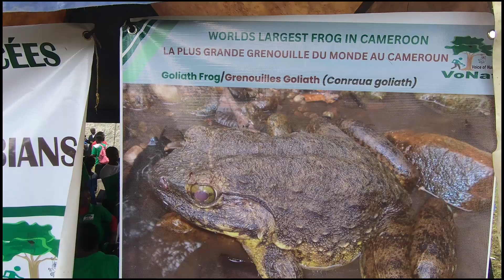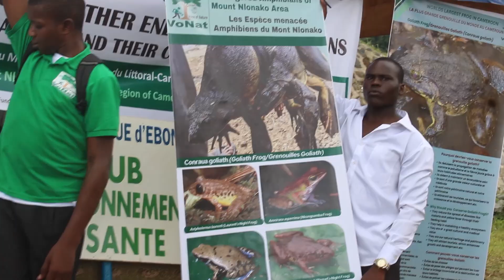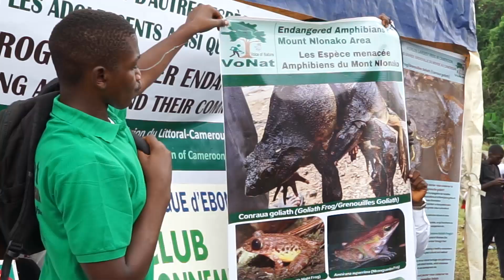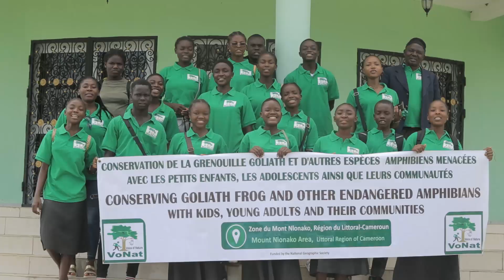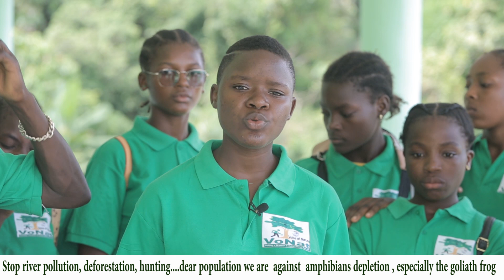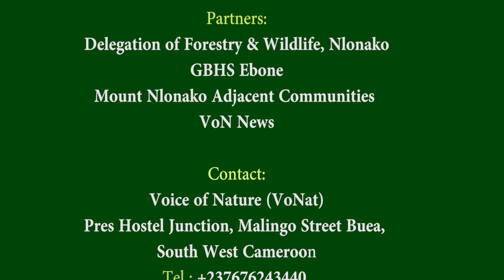World's Largest Frog in Cameroon; Save it or Lose it!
This documentary highlights the plight of the world’s largest frog, the Goliath Frog, in  Cameroon. It underscores the need for urgent actions to bring back the endangered amphibian, highly hunted for food and pet trade,  from the brink of extinction.  The documentary is produced as part of a project funded by the National Geographic Society.